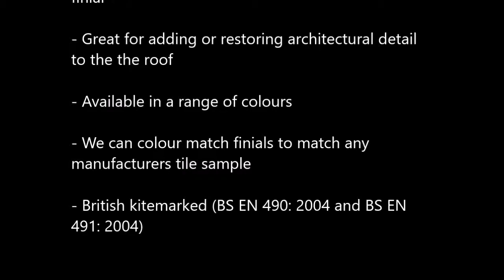Curved leaf roof finial FIN-00-50-06 product slideshow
This decorative roof finial (ridge tile) can be purchased